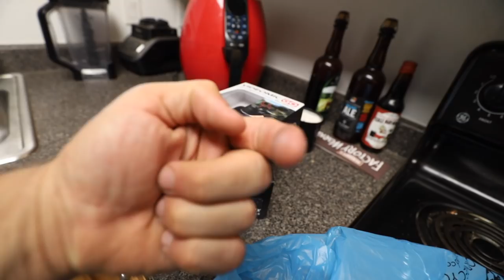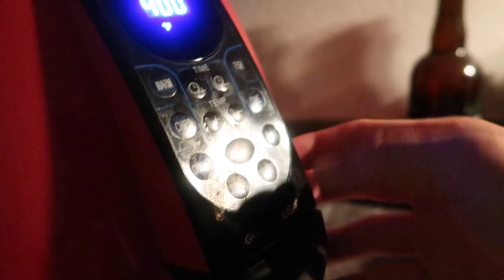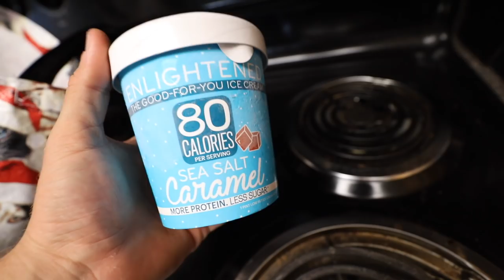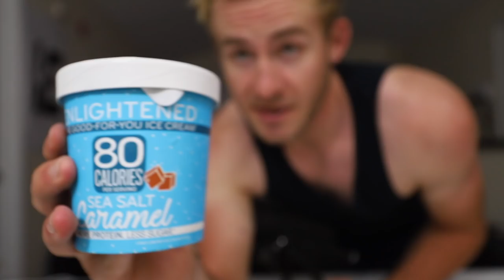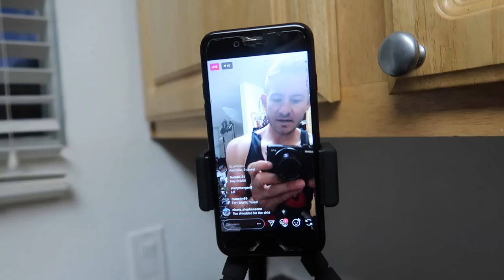CELEBRATING A MILESTONE | ICE CREAM TEST | THE STRONGEST I'VE EVER BEEN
Hi Everyone! Hope you enjoyed the love for the past few days/week. If you want to see more leave a suggestion down below!

Follow Erik TheElectric:
Strava: Erik”TheElectric”Lamkin
GamerTag: ErikTheElectric

11251 Rancho Carmel Dr #503077
San Diego, CA
92199

About Erik TheElectric:

I'm Erik.